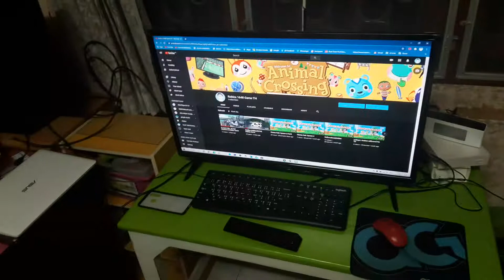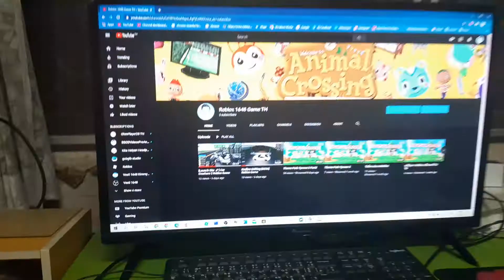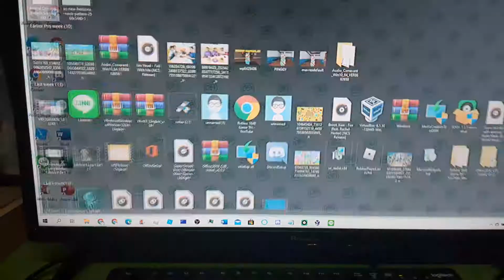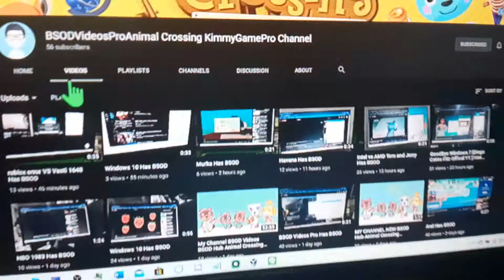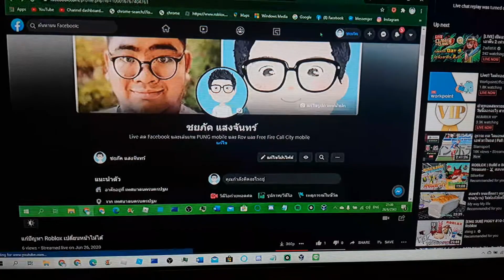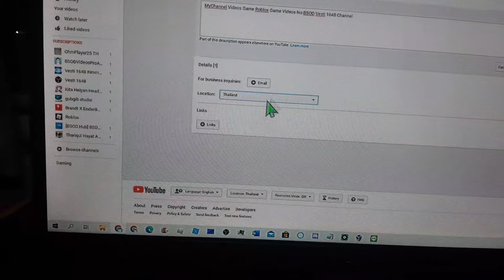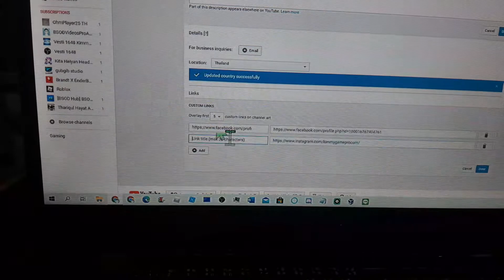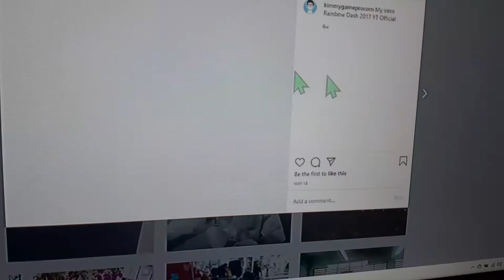ถ้ามาอัพเดทห้อง